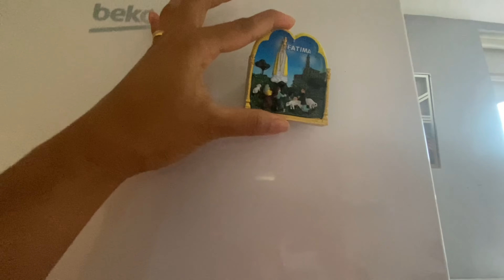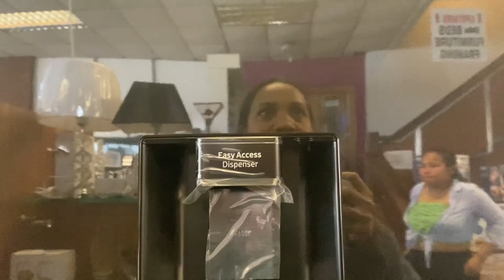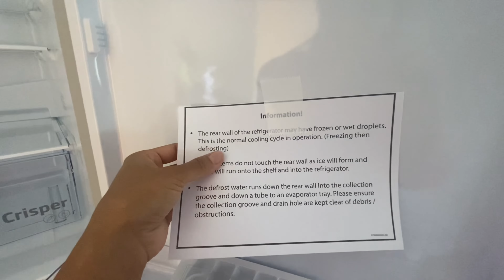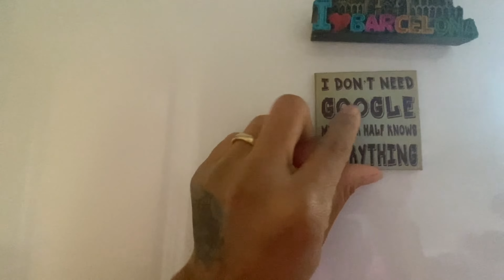SOSA FOUN FALI ZELERA BOOT.